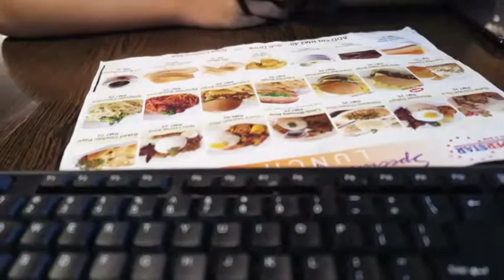SIMON FUNG NIGHT #5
It was a special night for my primary school. It was amazing. The atmosphere was cheerful and everything was in awe. So, I saw all of the kids dancing. And the primary sixes was graduating. It was nice. Next video is coming up in a few mins. As it is the result for the past few days.

LIVE LIFE TILL THE FULLEST! PEACE!